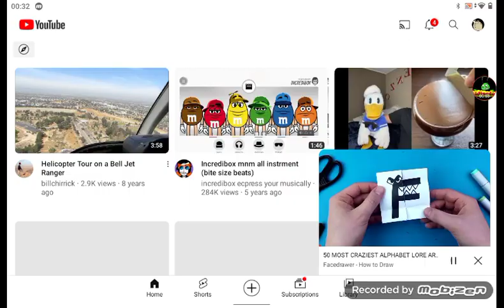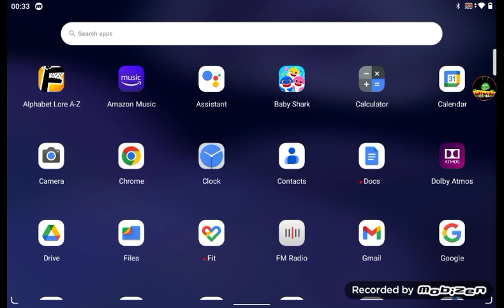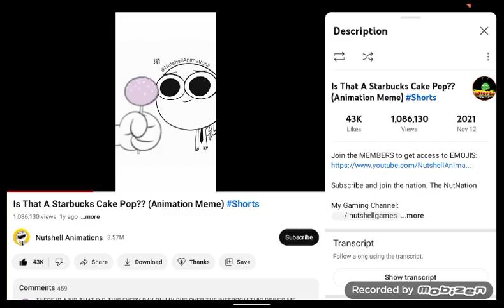February 8, 2023